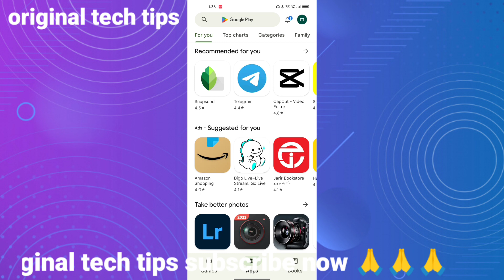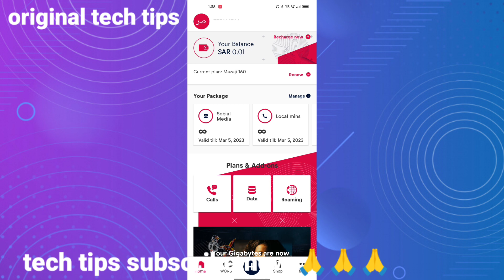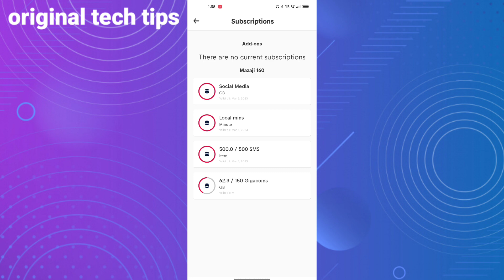How to Quickly Check Your Red Bull Mobile Data Usage in Saudi Arabia!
Red bull mobile internet data mb check | Red bull mobile saudi mb kaise chek kare ‎@ibitechHindi

helo dosto aaj ki is video me mai aap ko bataya hu red bull mobile ka internet data mb kaise chek karte hai

your question

red bull mobile Internet data mb chek kaise kare